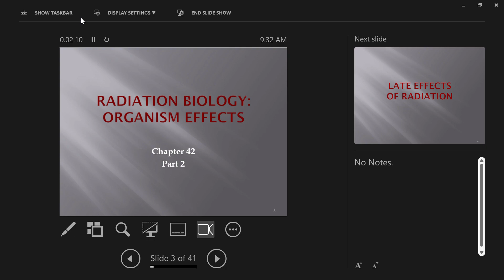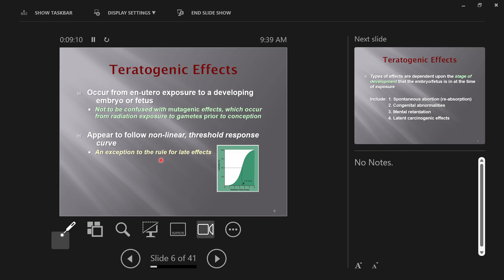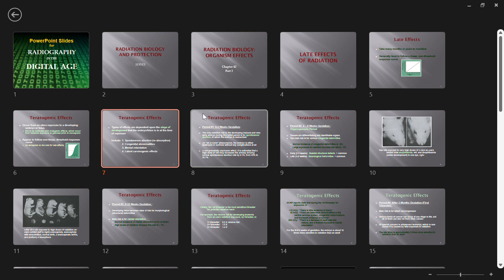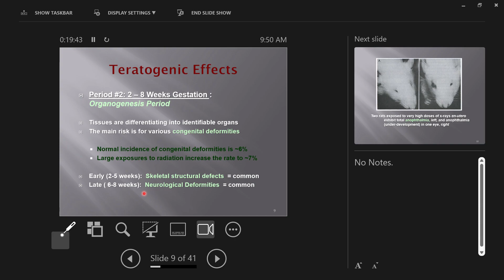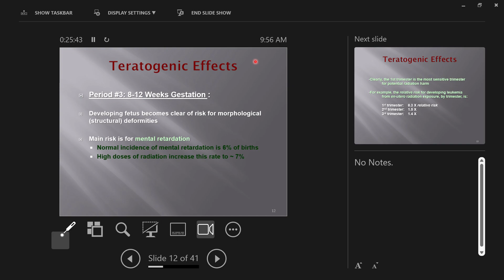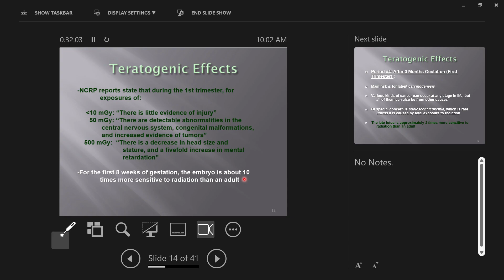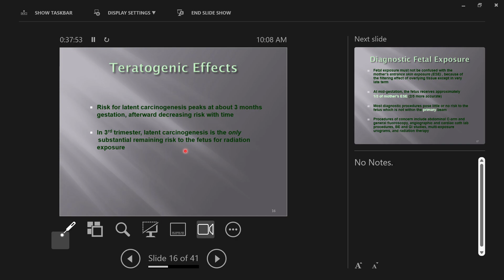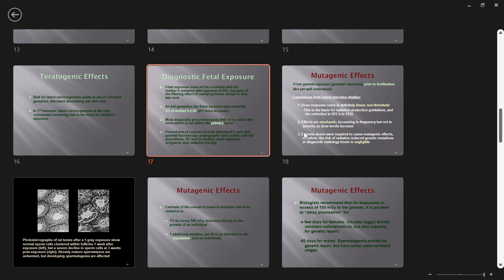Radiation Safety Lecture: Late Effects of Radiation Part one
Chapter42 part two